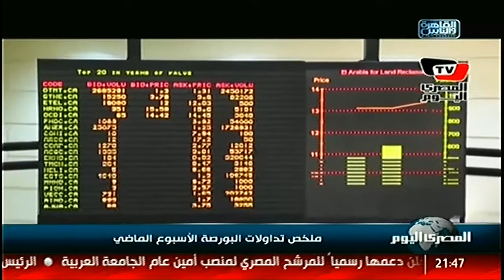ملخص تداولات البورصة الأسبوع الماضى